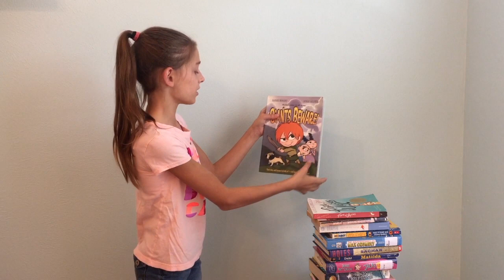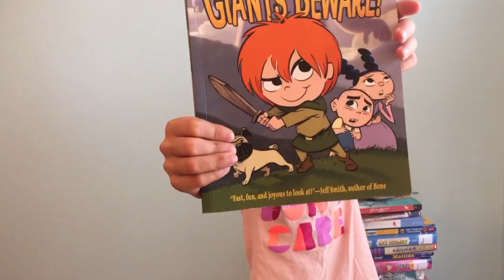Giants & Baton Twirlers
This video contains book reviews of Raime Nightengale and Giants Beware.